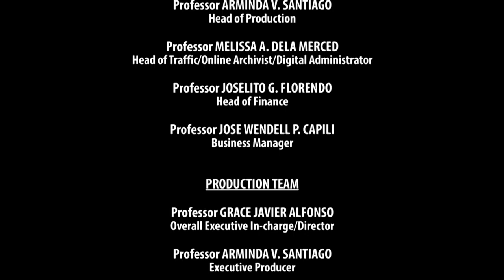MAIKLING PELIKULA | Kinalimutan Natin Ang Mga Bata | Gilb Baldoza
MAIKLING PELIKULA
Kinalimutan  Natin Ang Mga Bata
Gilb Baldoza

MAIKLING PELIKULA is a program featuring outstanding and award-winning short films. Likewise to be featured will be a discussion and annotation by the director-filmmaker. The program will highlight the experimental and narrative genres of film.